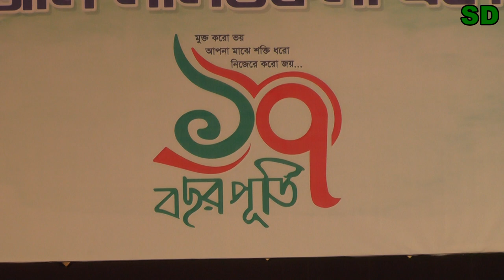Tomar Hiyaro Majhare | তোমার হিয়ারও মাঝারে | By Jerin Afroz (জেরিন আফরোজ) | SD Musical Band